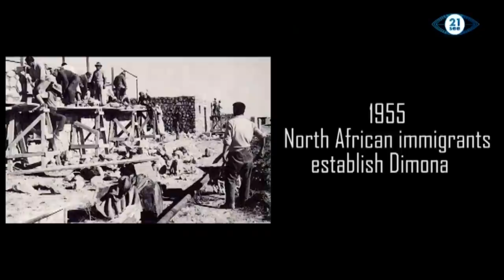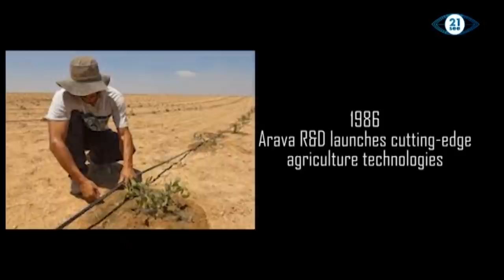Israel, 70 Years Old!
Join Simon Barrett for a special programme to mark Israel’s 70th Anniversary as a modern nation and he will be joined by Steven Jaffe Co-Chair of Northern Ireland Friends of Israel and Michael McCann Director of Israel Britain Alliance to mark this historic occasion.